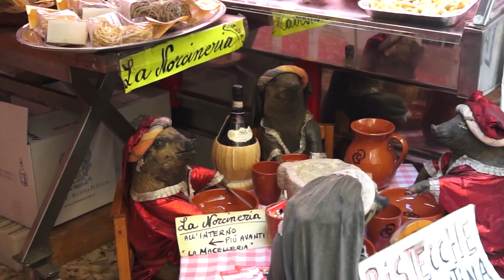VW T6 California Ocean - Büssli - Bulli - Herbsttour 2019 Florenz - Firenze, Toscana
VW T6 California Ocean - Büssli - Bulli - Herbsttour 2019 Florenz - Firenze, Toscana. Ende Oktober fahren wir über den San Bernardino nach Florenz. Auf dem Camping Village Panoramio Fiesole geniessen wir 5 Tage prächtiges Spätsommerwetter C 28°(!) Am ersten Tag erkunden wir die Gegend um Fiesole mit dem eindrücklichen Anfiteatro Romano. Die Tage darauf sind wir auf den Spuren von Michelangelo und Leonardo da Vinci. Ob David oder den Gang durch die unendlich langen Gänge der Uffizien, es war traumhaft...